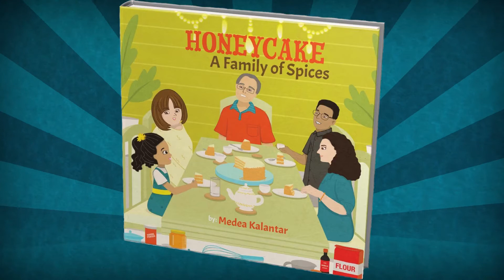Honeycake: “Help I Swallowed A Butterfly” Book Trailer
“Help I Swallowed A Butterfly” is the second book in the delightful Honeycake series. In this sequel. This charming book empowers young readers to practice mindfulness and meditation so that they are able to meet life's challenges head-on in a healthy and balanced way. This book is also a valuable resource for caregivers who want to provide a positive introduction for children to the world of self-care and managing anxiety.
Life can be stressful at any age, but with the right tools and mindset, we can overcome any obstacle!